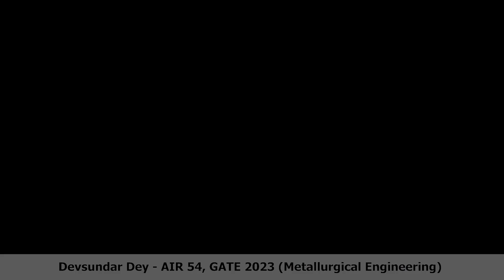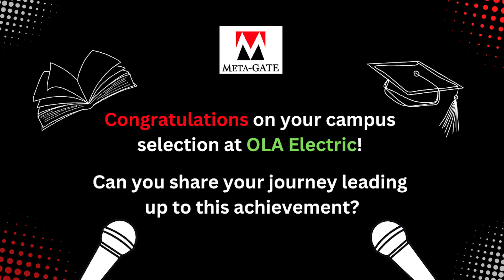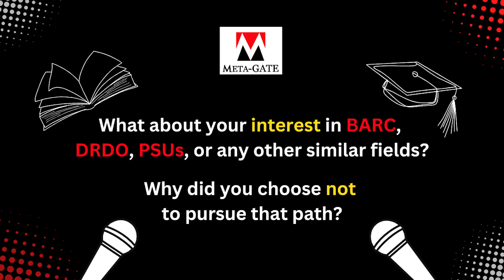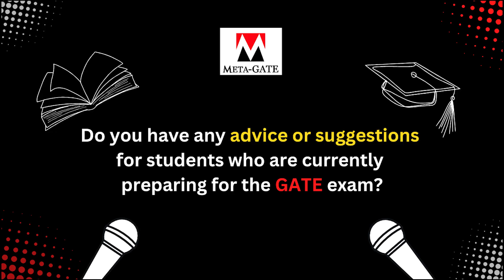Topper Interview | Devsundar Dey (AIR 53, IISc & OLA Electric) | GATE Metallurgy | MetaGATE Coaching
In this inspiring interview, we speak with Dev Sundary Dey, who achieved an outstanding All India Rank of 54 in GATE 2023 (Metallurgical Engineering) and completed his MS from the prestigious IISc Bangalore. Dev shares his journey, insights into his preparation strategy, and the key factors that led to his success. From cracking the competitive exams to securing a position at OLA Electric, hear firsthand how Dev navigated through challenges and found success in one of the most exciting industries today.

If you're looking for motivation, guidance, and a roadmap to follow, this video is a must-watch!